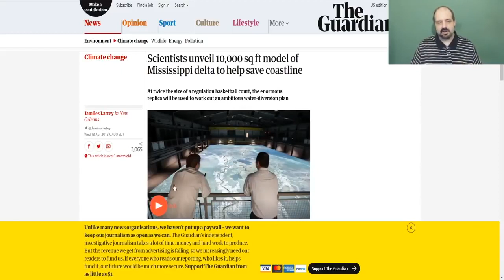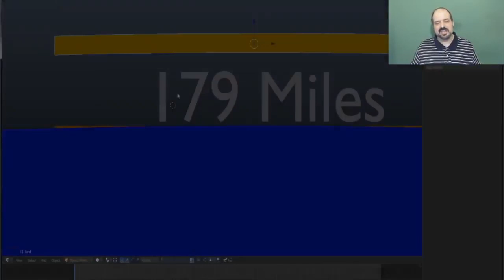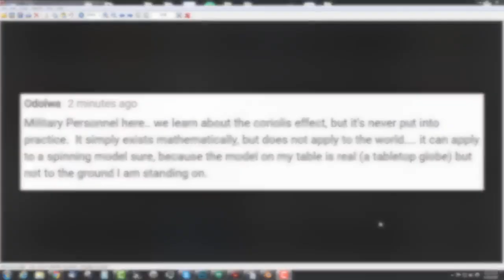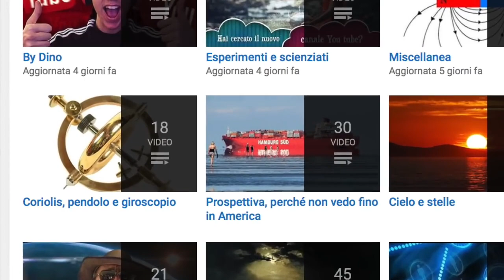CURVATURA INESISTENTE, ESPERIMENTO FIUME MISSISSIPPI.